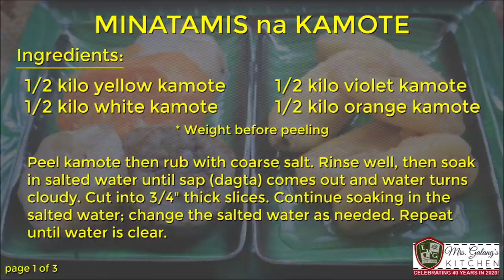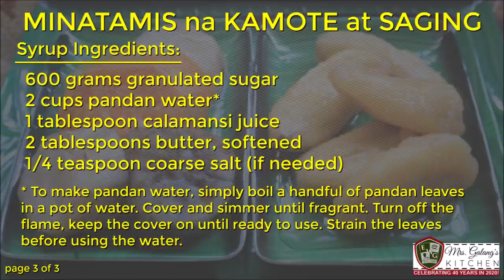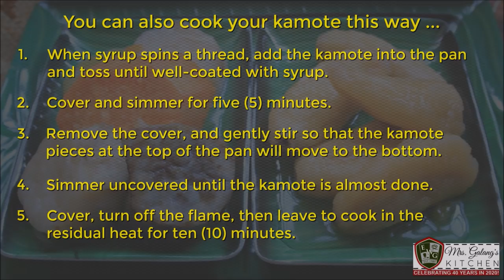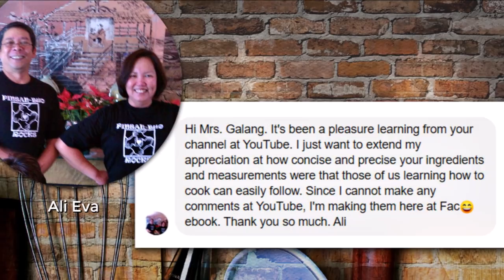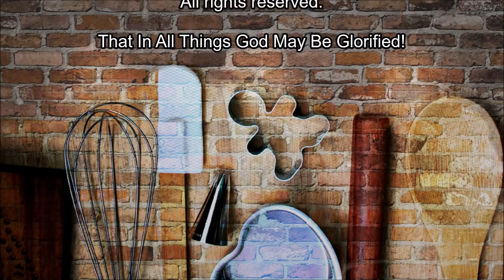MAKE MINATAMIS na KAMOTE at SAGING THAT DOES NOT TURN ROCK HARD (Mrs.Galang's Kitchen S12 Ep5)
Mrs. Galang shares her recipe for Minatamis na Kamote at Saging, and her secret on how to prevent Minatamis na Saging from turning rock hard in the refrigerator.